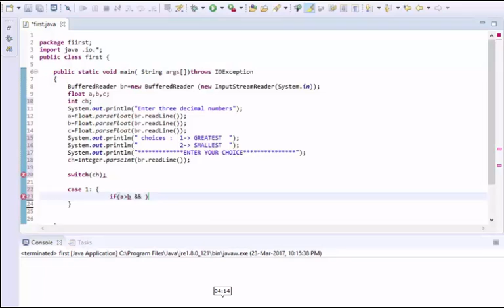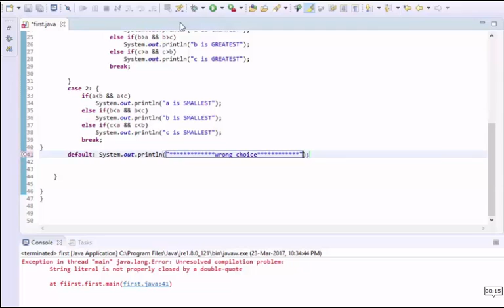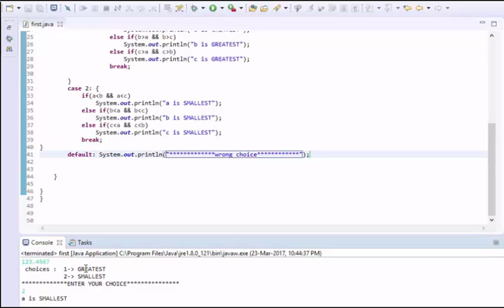JAVA HINDI TUTORIAL-11 | Switch case & break statement.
This video is about how to use conditional operators (Switch case) & (break ) statement in java.
ANY QUERY??